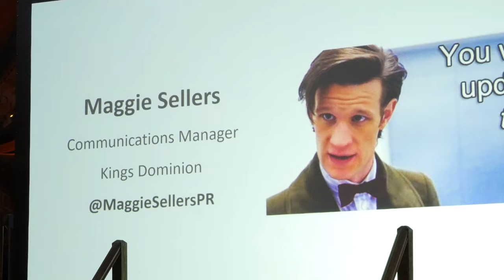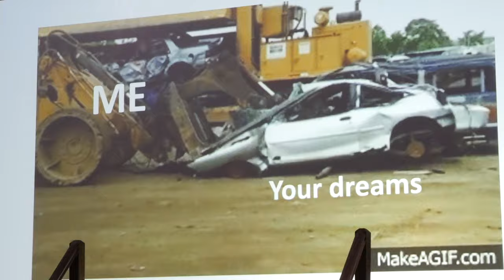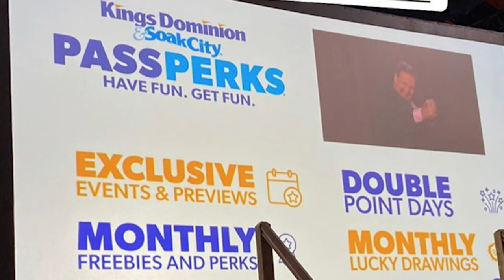King's Dominion Presentation and Q&A (Jeepers it's Winter 2020)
The King's Dominion Communications Manager, Maggie Sellers, talks about what's happening at the park right now, hints at future developments, and takes questions from guests.

0:00 Introductions
1:03 Recent Ride Closures
1:18 Coming this year
4:34 Season Pass Perks
5:40 Intimidator News
6:03 Switch to King's Island News (Orion!)
9:03 Q&A